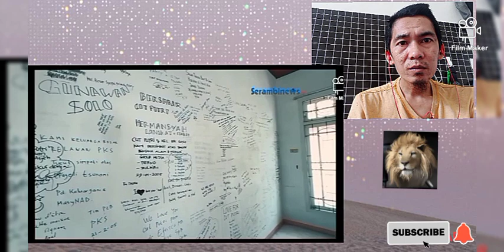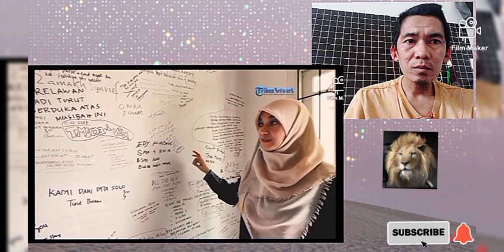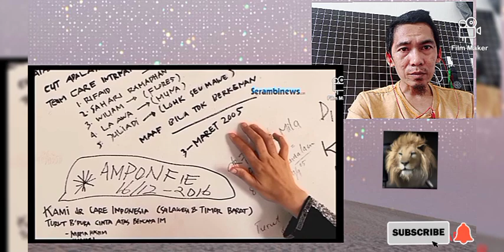🛑Kisah Nyata‼️Saksi Dahsyatnya Tsunami Aceh 2004 Silam Cut Putri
MEMILUKAN ‼️Cut Putri Sosok Dibalik PEREKAM TSUNAMI Aceh Desember 2004 silam.

CUT PUTRI adalah salah satu dari korban yang selamat dalam bencana alam Tsunami Aceh 2004 silam. bahkan beliau sempat mendokumentasikan detik-detik tsunami terjadi. hingga video rekaman tersebut viral hingga keluar negeri. Subhanallah ‼️